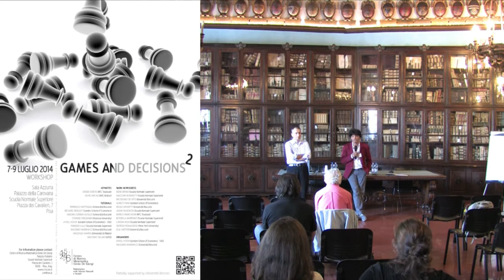Hykel Hosni - July 7, 2014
WORKSHOP

7-9 July 2014

Monday 7th July

09.30 Registration and Opening

10.00 Didier Dubois (IRIT Toulouse, Keynote)
Qualitative decision theory: the possibilistic setting

11.00 Coffee break

11.30 Fabrizio Lillo (Scuola Normale Superiore, Tutorial)
An introduction to systemic risk

12.30 Lunch

14.00 Rossella Marrano (Scuola Normale Superiore)
Analogies between truth and utility

14.30 Enrico Marchioni (IRIT Toulouse)
A symbolic approach to quantitative strategic interactions

15.00 Coffee break

15.30 Giacomo Bormetti (Scuola Normale Superiore)
Yield curve strategic prediction

16.00 Candia Riga (Scuola Normale Superiore)
Pathwise computation of the gain of trading strategies and pathwise robustness of delta hedging

16:30 Break

16.45 Adam Aleksander Majewski (Scuola Normale Superiore)
Herding and liquidity in financial markets

17.15 Elia Sartori (Università Bocconi)
Understanding the Financial Crisis in an Extended Rational Expectations framework

20.00 Welcome cocktail